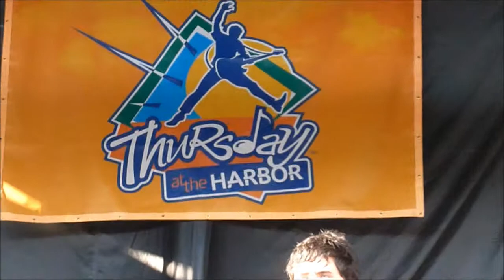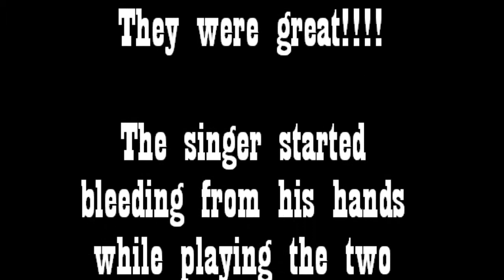Summer People LIVE @ Thursday at the Harbor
These guys were fantastic.  The singer's hands started bleeding while he played the two little drums in front of him.